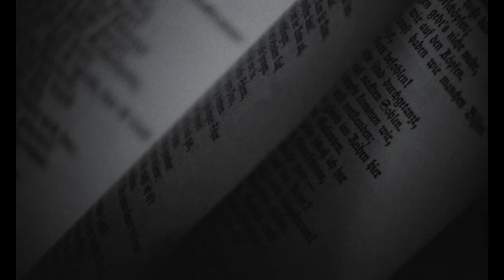Philippe Garrel L'enfant secret Trailer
Philippe Garrel
L'ENFANT SECRET (1979)
35mm, b/w, 95'

"A man communicates that he has suffered. A filmmaker claims to be testifying for his generation. An experience struggles to become a story. A frozen narrative still burns. Is it a film ? If so, then L'Enfant secret bears little resemblance to what passes today as French cinema. It's as if this autobiographical film has succeeded in holding its bearings without forgetting the trace of each stage of the journey it's passed through. Fragments of pure sensory experience (touching, feeling cold), heartless acts (shock therapy), serene and furtive moments."
"Un homme laisse entendre qu'il a souffert. Un cinéaste dit qu'il témoigne pour sa génération. Une expérience lutte pour passer dans un récit. Un récit est encore brûlant d'avoir failli geler. Est-ce un film ? Si oui, L'Enfant secret ressemble bien peu à ce qui "marche" aujourd'hui dans le cinéma français. C'est comme si ce film autobiographique avait réussi à ne pas perdre le Nord sans oublier la trace de chaque étape. Bouts d'expérience sensorielle pure (toucher, avoir froid), actes dans leur sécheresse (l'électrochoc), moments sereins et furtifs."

- Serge Daney

Trailer made by Re:Voir Video